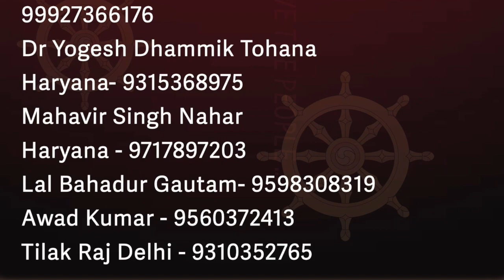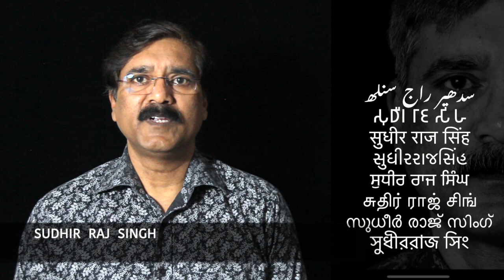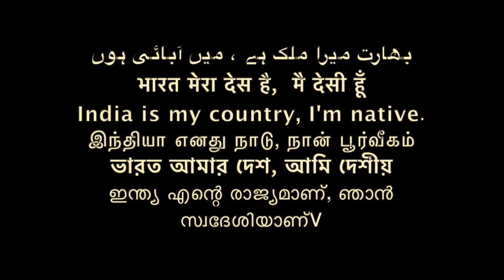समण संघ भाग-7 SAMAN SANGH part -7 WE THE PEOPLE CONCEPT हम भारत के लोग /Sudhir Raj Singh/Pali